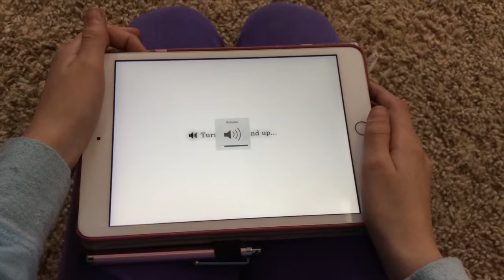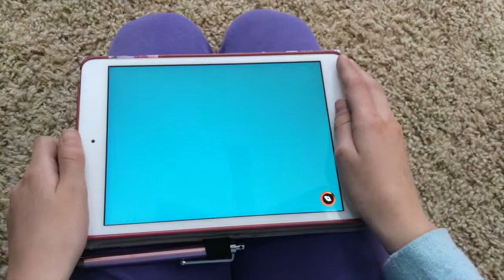Spot App from David Wiesner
App review from Melissa Taylor of Imagination Soup who writes, "Three time Caldecott medalist David Wiesner‘s newest creation, an app called Spot, is an app for kids unlike any other. It’s neither a book nor a game but something more Wonderlandish — it’s a fanciful narrative full of creative possibilities."